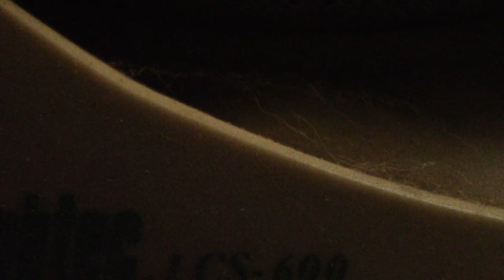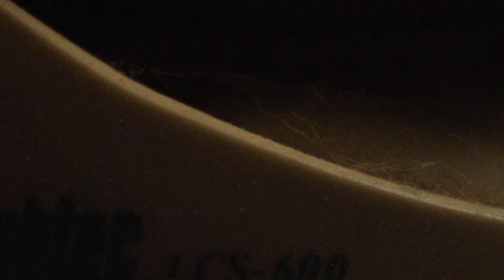Jenny From The Block Talks about Rustic & Rosie Ren pt 2